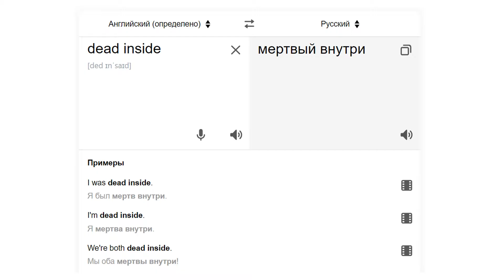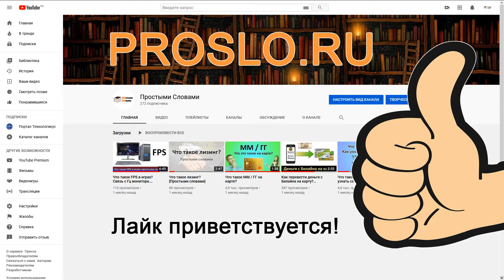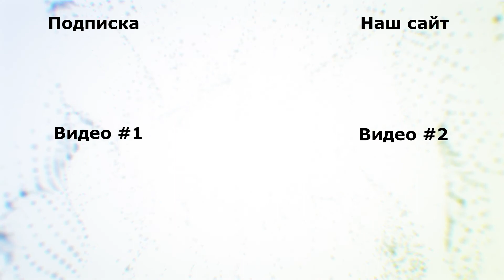Кто такой дед инсайд? Что значит dead inside в молодёном сленге?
В данном видео разберёмся с тем, что означает выражение дед инсайд, и о чём говорят молодые люди, которые используют данное сленговое выражение. Источник